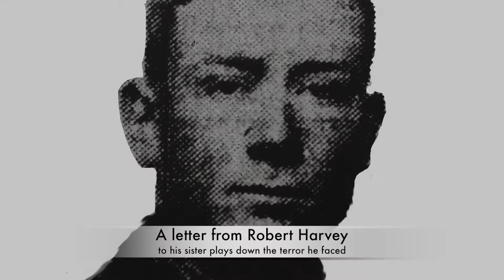WW1 Project Rhys Page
This film is one of three - part of Grantham Museum's 'One Family's War' exhibition looking at the life of one Grantham family during the First World War.
In this film Rhys Page explores the story of a soldier from Grantham who is sent to the lines in France.